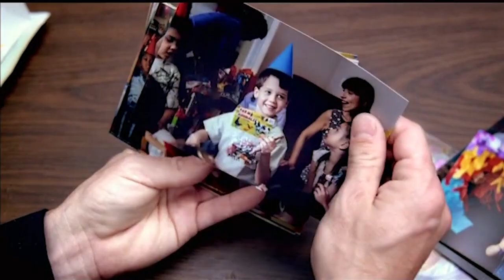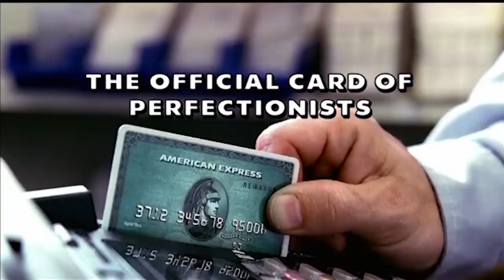Martin Scorsese -You gotta be serious about making a picture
Includes Scorsese's Amex spot.

Available on the Departed DVD

In this video, we let Martin Scorsese teach you about filmmaking without having to pay for an expensive masterclass. Martin Scorsese Filmmaking has been ripe for film analysis, video essays, and filmmaking theory alike, but we think it's better if you hear it from him first hand. Martin Scorsese Movies generate a lot of buzz, like his new film The Irishman. You know Martin Scorsese's unique filmmaking and directing style are able to attract the biggest movie stars like Robert De Niro, Leonardo DiCaprio, Matt Damon, and others.

Martin Scorsese's career of directing movies may have begun with Boxcar Bertha and Mean Streets, but it truly took off after the success of his feature film, Taxi Driver. Since then, he has made some of the most important films to date, including Raging Bull, The Color of Money, Goodfellas, Cape Fear, Casino, Gangs of New York, The Aviator, The Departed, Shutter Island, Hugo, The Wolf of Wall Street, and his new film The Irishman.

In this episode of The Director's Chair, we combine Martin Scorsese interviews with clips from his films so that you get your own Martin Scorsese masterclass of tips found over years of filmmaking.

Scorsese explains his unique directing style, and you'll get to see how Martin Scorsese goes about directing movies with no need for film analysis, video essays, or filmmaking theory - but rather from his own experiences.

We make these videos with the intention of educating others in a motivational/inspirational form. We understand that clips and images used in our videos may have their own rights. We are keen to make our content as compliant as possible.